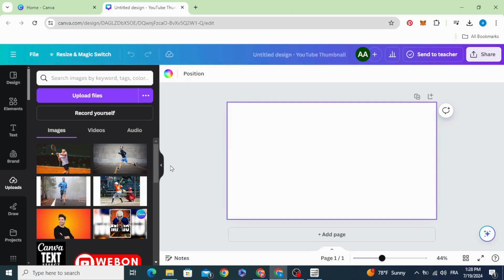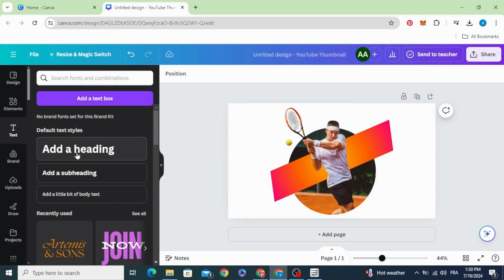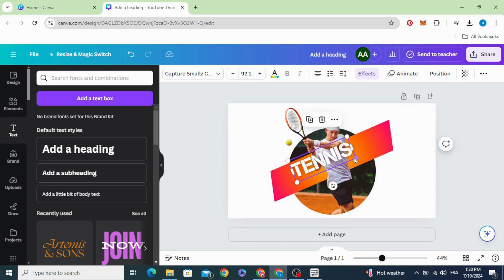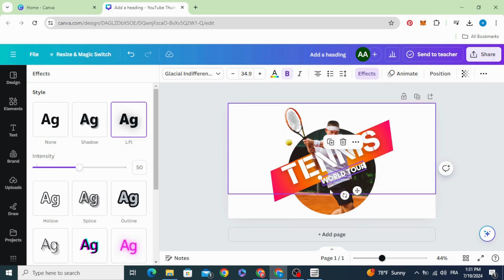Canva Sports Poster & Flyer Design Tutorial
Design like a pro!  Create eye-catching sports posters and flyers with this easy-to-follow Canva tutorial.  No graphic design experience needed!   Learn how to use Canva's features to design impactful visuals that will get your team noticed.